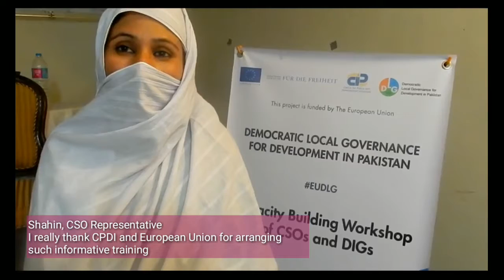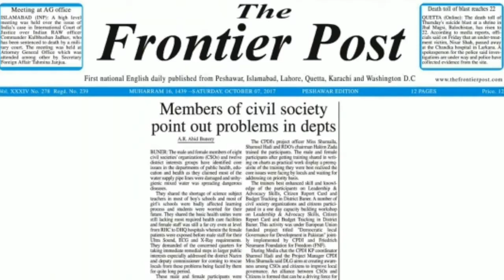A Glimpse of Training Workshop for CSOs and DIG Members of Buner Description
A day-long capacity Building Workshop for CSOs and District Interest Group, (DIG) members was organized on 6th October 2017 in Buner. Team DLG has made a short video package of workshop proceeding. Let us watch and know, why these kind of initiatives are important.